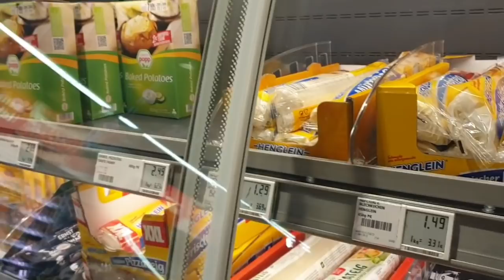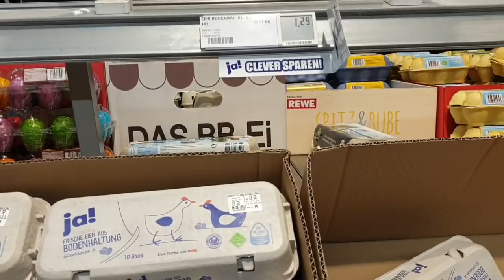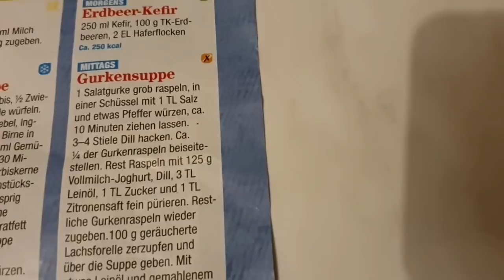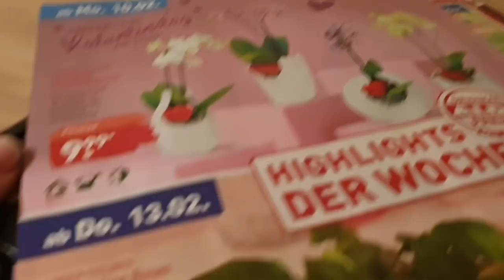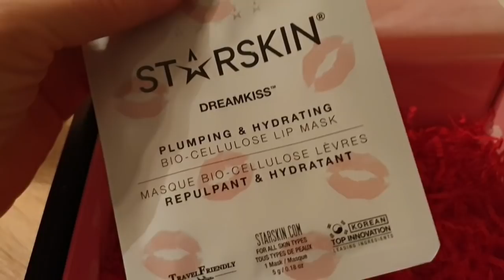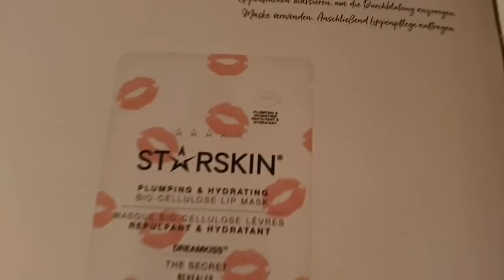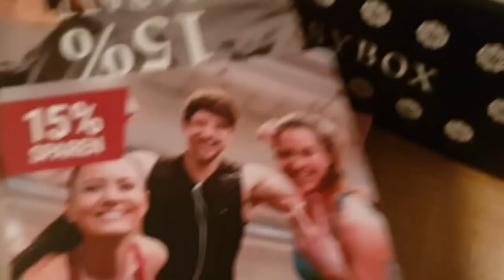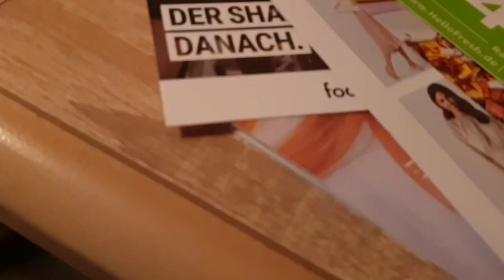VLOG 16/ примеры меню на 1160 ккал/5 день /Он держится за меня /glossy box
Завтрак:
250 мл кефира ,100 замороженных ягод , 2стл овсяных хлопьев.  Все взбить в блендере. 250ккал

Обед: Огуречный суп
1 салатный огурец
125гр натур, йогурта
3чл льняного масла
1чл соли ,1чл сахара ,1чл лимонного сока
100гр подопечного лосося  . около 370 ккал

Перекус : 2 рисовые вафли 1/4 часть авокадо
120 ккал
Ужин :
1 цукини , 1 паприка порезать на кубики и обжарить на 1ст л растительного масла.
Добавить 50гр Фета
1стл лимона.сока ,1чл меда , соль ,перец,
орегано .
1 ст л кедровых орехов. около 420ккал